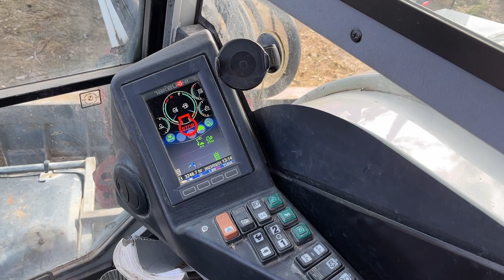Köp Grävmaskin Takeuchi Take-Job TB295W med Waldung kärra och redskap på Klaravik